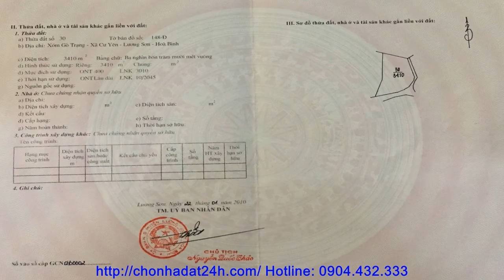Mua nhà đất Hà Nội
BIỆT THỰ NGHỈ DƯỠNG - Xóm Gò Trạng, Xã Cư Yên, H. Lương Sơn, Tp Hòa Bình

Tổng diện tích đất: 3.410 m2. Trong dó diện tích đất xậy dựng: 400 m2. Diện tích đất trồng cây lâu năm 3010 m2.

Cư Yên là một vùng đất nằm về phía Đông nam huyện Lương Sơn, trên bản đồ tỉnh Hòa Bình, xã Cư Yên có chiều dài 6km, chiều rộng 3km, diện tích đất tự nhiên khoảng 14km2, cách quốc lộ 6 và quốc lộ đường Hồ Chí Minh khoảng 3 km. Xã Cư Yên phía Đông giáp xã Liên Sơn, phía Tây giáp xã Hợp Hòa, Tân Vinh, phiá Bắc giáp xã Nhuận Trạch, phía Nam giáp xã Tiến Sơn và xã Cao Răm. Bao quanh xã là con suối cái lớn chảy từ đồi Bù xuống và một con suối nhỏ chảy từ đỉnh 833 cung cấp nước cho sản xuất và sinh hoạt của nhân dân. Xã Cư Yên là một vùng đất bán miền núi và trung du, có nhiều tiềm năng thế mạnh, đặc biệt là khai thác khoáng sản, lâm sản và sản xuất hàng hóa nông sản. Về khí hậu, Cư Yên cũng có những đặc điểm tiểu vùng khí hậu như các xã lân cận.

* Biệt thự nghỉ dưỡng xã Cư Yên đi đến Sân Bay Nội Bài 66km;

* Biệt thự nghỉ dưỡng xã Cư Yên đi đến Sân vận động Mỹ Đình 36km;

* Biệt thự nghỉ dưỡng xã đi đến Hồ Hoàn Kiếm 46km;

* Biệt thự nghỉ dưỡng xã Cư Yên đi đến Nhà Hát Lớn Hà Nội 45km;